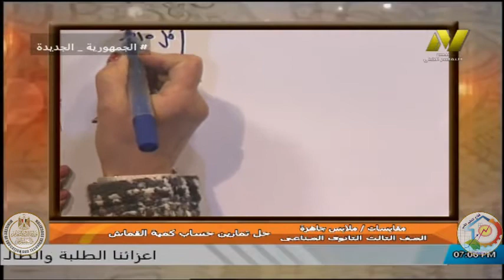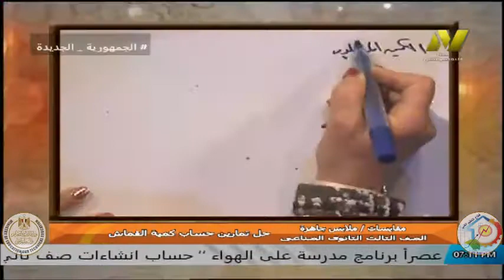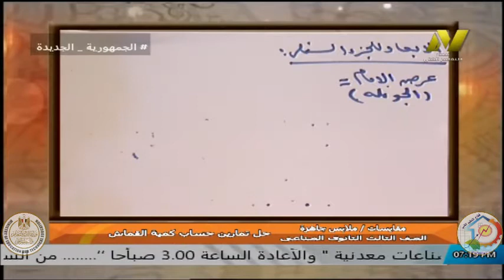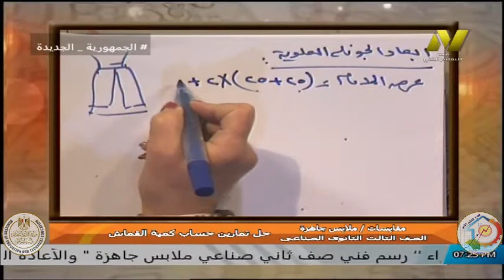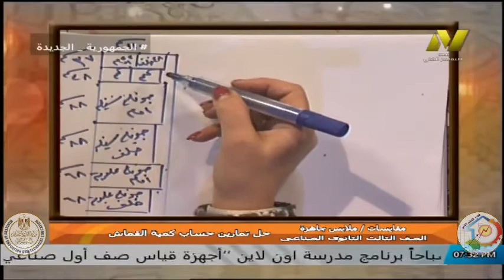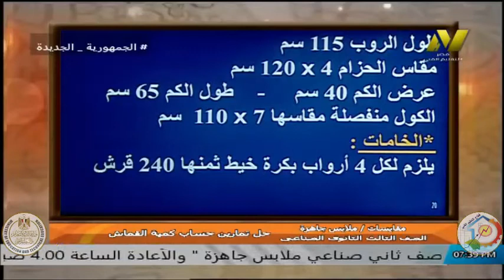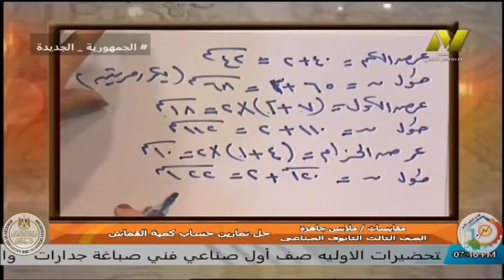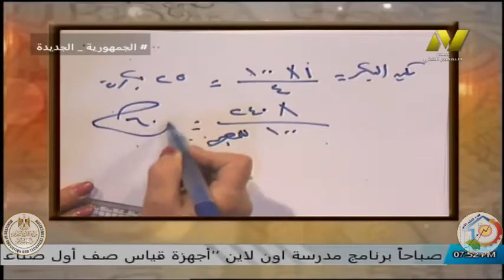الصف الثالث صناعى - تخصص ملابس - مقايسات - حل تمارين حساب كمية القماش -ا بسمه وديد